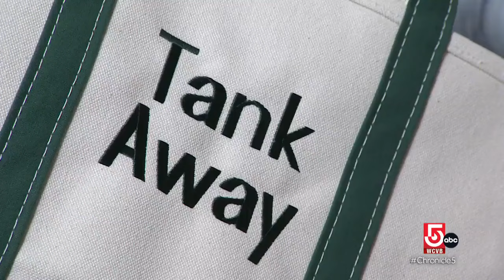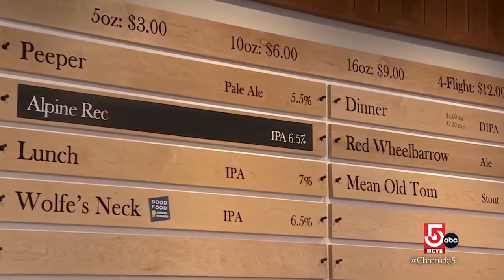Freeport, Maine's small-town charm and modern attracts makes for a perfect winter getaway